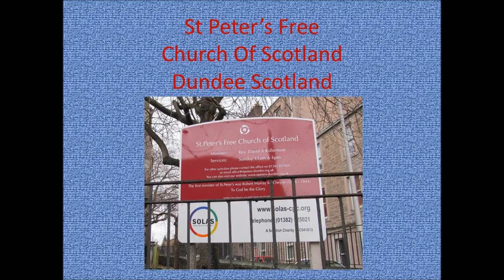St Peter's Free Church of Scotland Dundee Scotland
St Peter's Free Church Of Scotland, Dundee,
Scotland. St Peter's Street Dundee.
Click the link above for more wonderfull
Dundee photos. Dundee pictures.